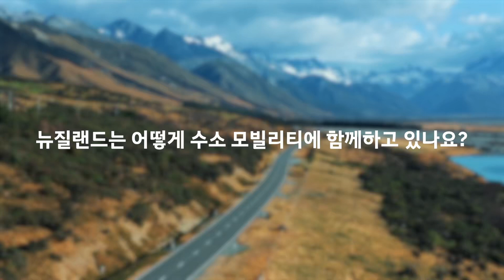[엑시언트 수소전기트럭] 뉴질랜드 첫 수소트럭!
엑시언트 수소전기트럭 5대가 뉴질랜드 우체국의 택배차량으로 도입되었습니다!
화물운송 부문은 탄소 배출량의 95% 이상을 차지하기 때문에 수소트럭과 같은 무공해 차량들은 친환경 사회로의 전환에서 중요한 역할을 할 것입니다.
영상을 통해 더 자세한 이야기를 들어볼까요?